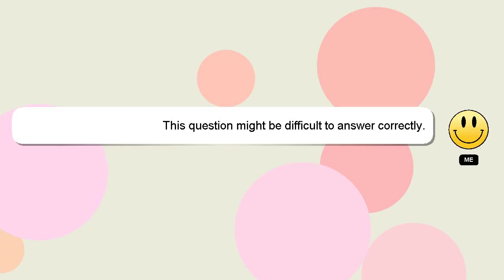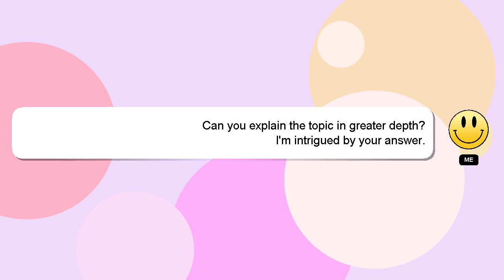How to use weather pack crimp tool?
Let me give you a brief introduction of who I am, Hello, I am Delphi. I am available to help you find solutions to your inquiries. - How to use weather pack crimp tool?

If you have specific questions that need answers, please don't hesitate to comment or chat with me. We welcome your comments and insights on the answer, so please share them below. I will express my appreciation for your answer by 'hearting' it.

*2 What we are experimenting :*